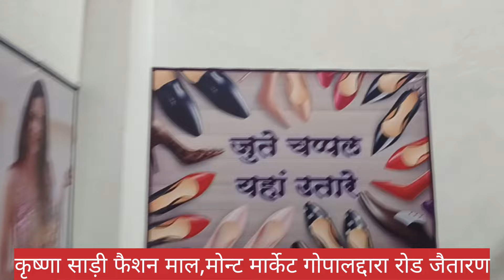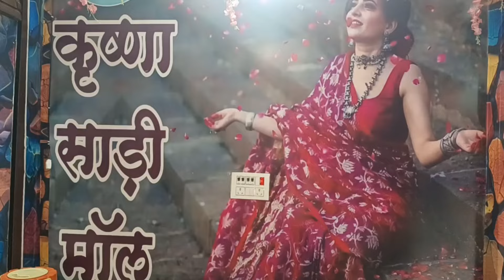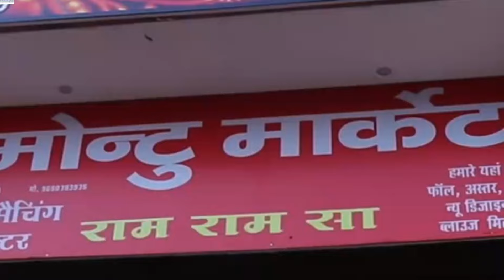यहां सौ रूपये से लेकर सात हजार तक की मिलती हैं साडियां//एक ही छत के नीचे हजारों साडिय़ां...